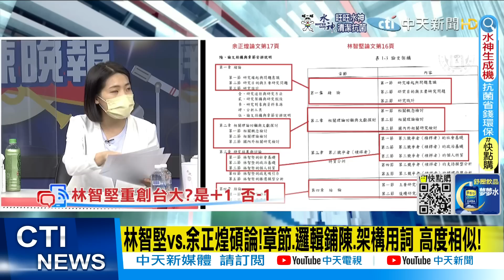【每日必看】"小智抄人"論文門滾雪球!小英"加油"力挺!恐還有未爆彈?@中天新聞CtiNews 20220708